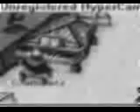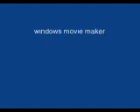built to last cpmv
cruncher2 would like clubpenguin penguins to envoy this vid